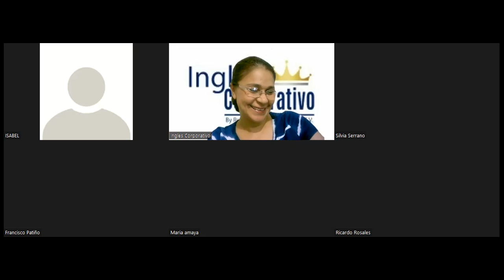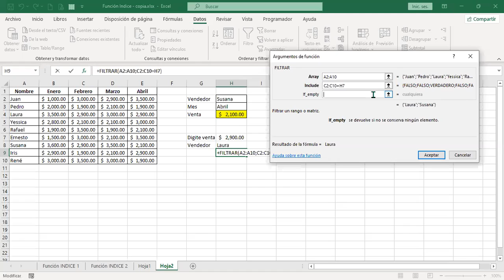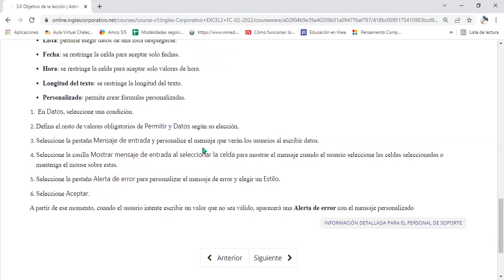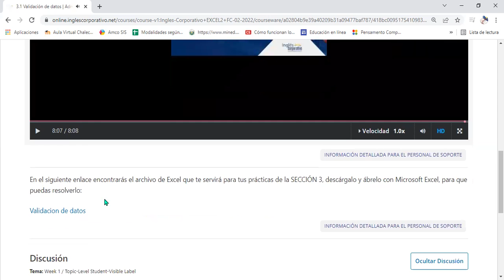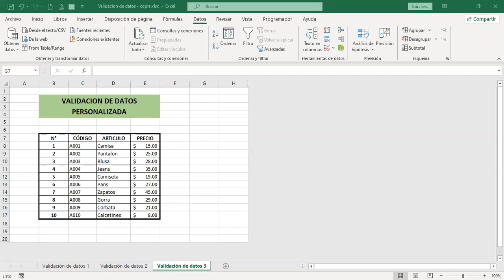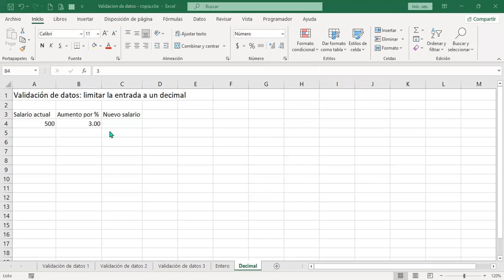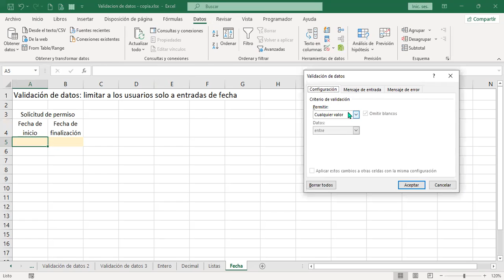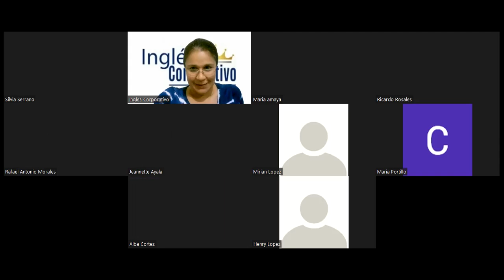Inglés Corporativo – Sesión #9 - Administración y seguridad en los datos